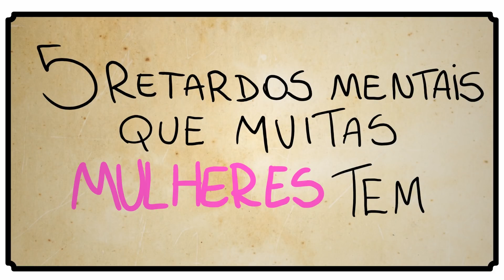OS MELHORES VÍDEOS DO 5 ALGUMA COISA 17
Olá Internet! Resolvemos fazer mais um compilado com vários vídeos do 5 Alguma Coisa pra vocês verem! Espero que gostem :)

BAIXE O SPARKLE E VEJA VÍDEOS EXCLUSIVOS DO 5 ALGUMA COISA